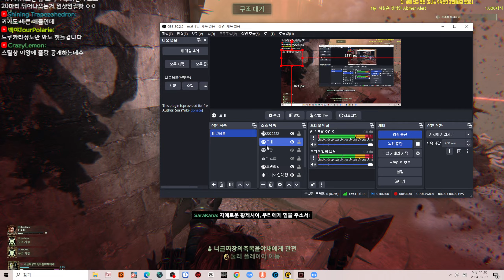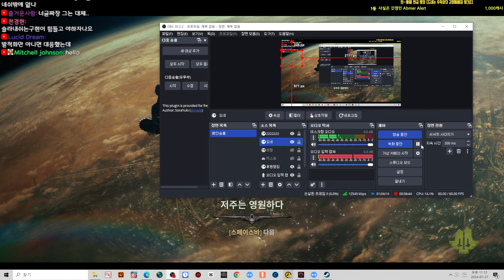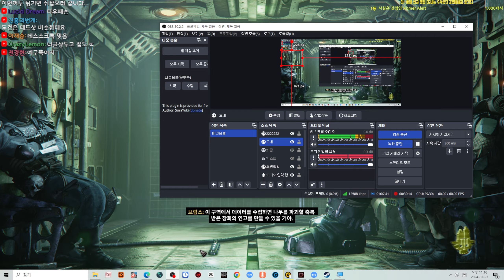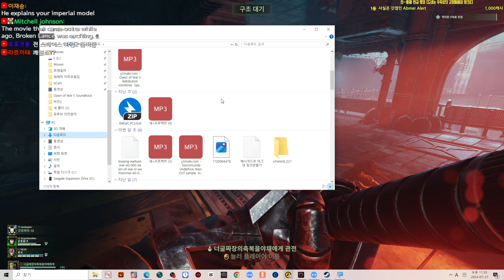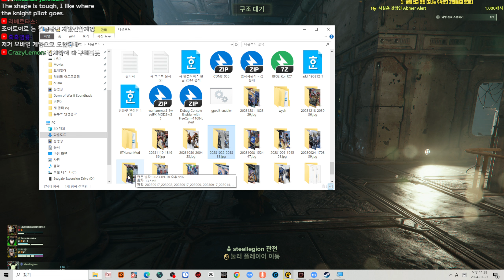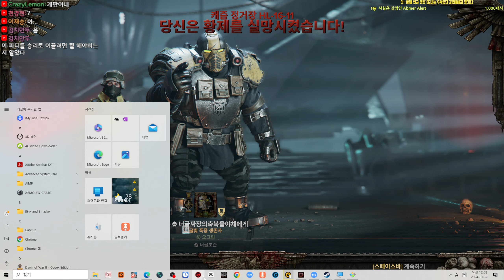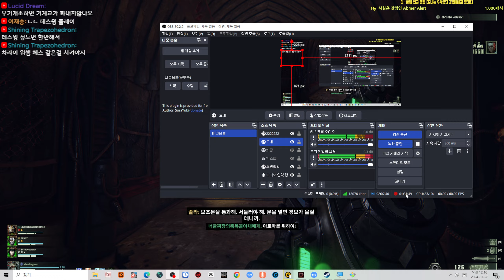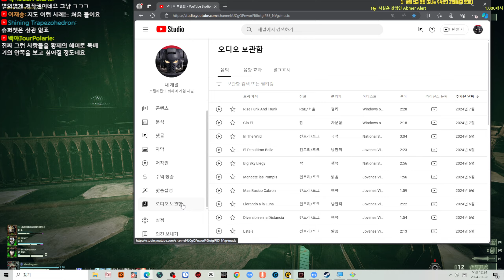'너글짜장'님의 운수좋은 날 - Warhammer 40,000: Darktide